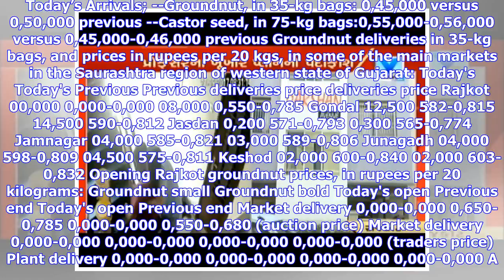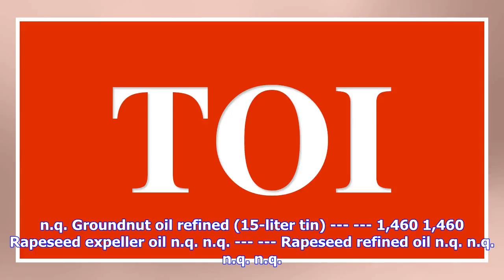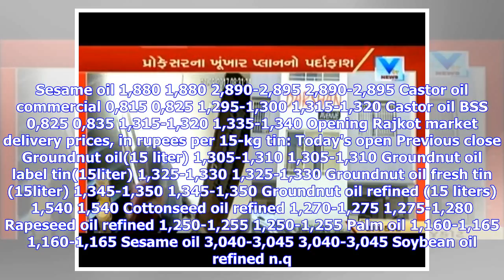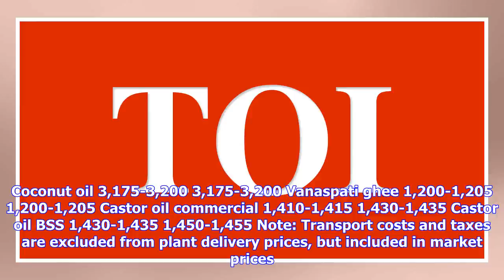Rajkot Oilseeds Complex Open- JUN 25, 2018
Rajkot Oilseed Complex Open- June 25 * Edible oil prices were steady to weak in the early trades. * Groundnut oil prices were steady due to restricted buying and selling. * Cottonseed oil eased due to sufficient supply. * Castor oil dropped due to low export demand. Today’s Arrivals; --Groundnut, in 35-kg bags: 0,45,000 versus 0,50,000 previous --Castor seed, in 75-kg bags:0,55,000-0,56,000 versus 0,45,000-0,46,000 previous Groundnut deliveries in 35-kg bags, and prices in rupees per 20 kgs, in ...